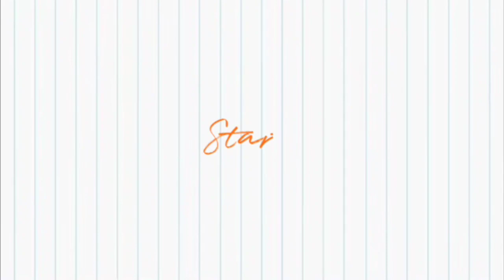ये मुझसे गलती से हो गया!😢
This channel shows you a perfect life of mine and also a life changing tips and hacks.
1.You can learn many tips and hacia for your daily life
2.u will enjoy your whole day by watching my vlogs
मुझसे गलती से हो गए